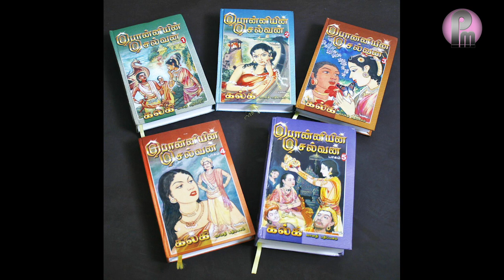Ponniyin Selvan -1 | Vikram | Karthi | Trisha | Kalki Krishnamurthy | Preview of Book 1